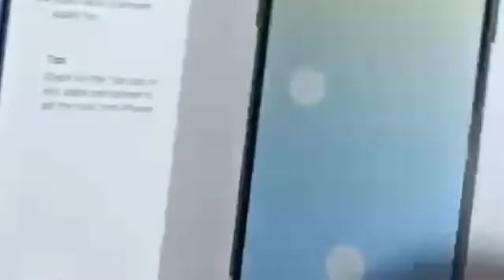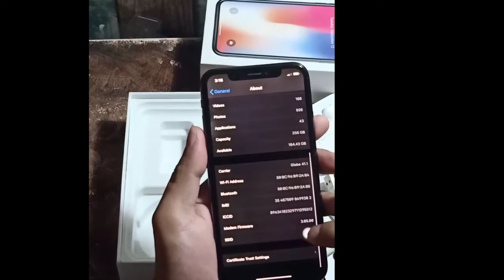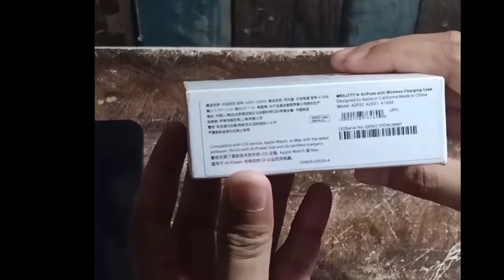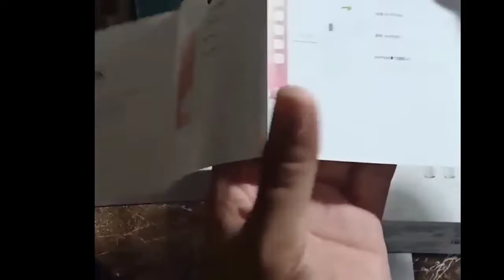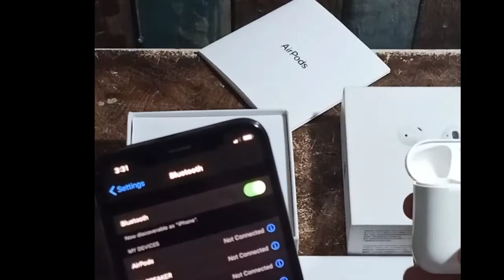UNBOXING IPHONE X + AIRPODS